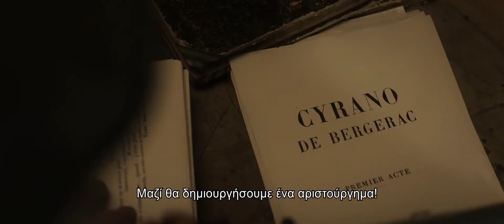ΈΝΤΜΟΝΤ: ΕΝΑΣ ΑΠΡΟΒΛΕΠΤΟΣ ΣΥΓΓΡΑΦΕΑΣ (Edmond) Υποτιτλισμένο trailer